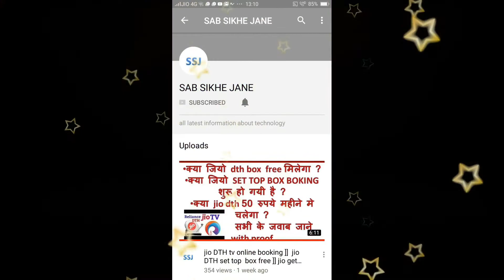2000 note banned// क्या सच मे बंद होगा 2000 का नोट देखे सच क्या है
2000 के नोट पर फेल रही अफवाओ पर एक नज़र ​ startnewbusiness​ .